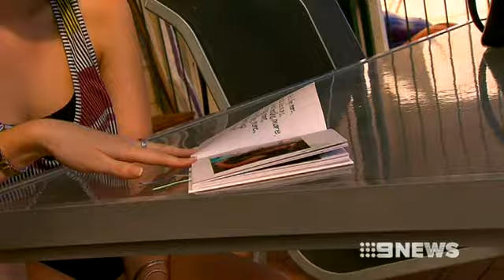Murder Court 010114